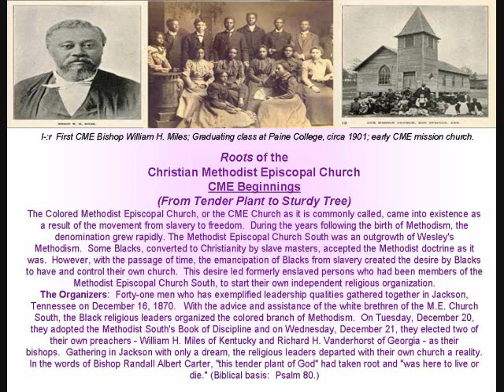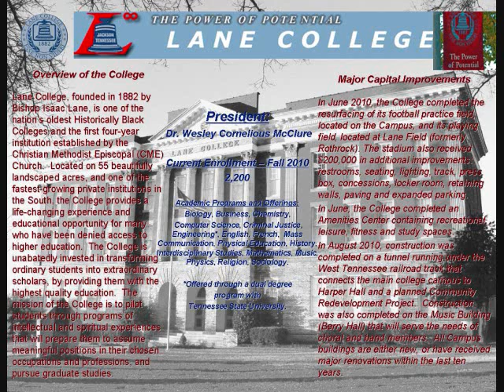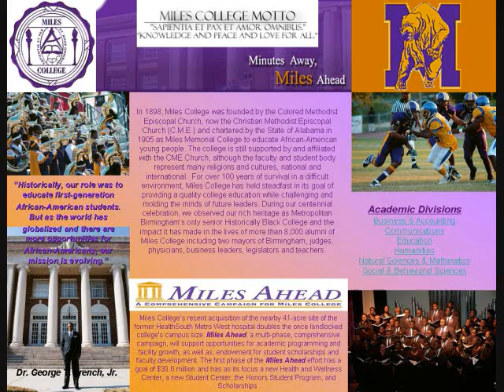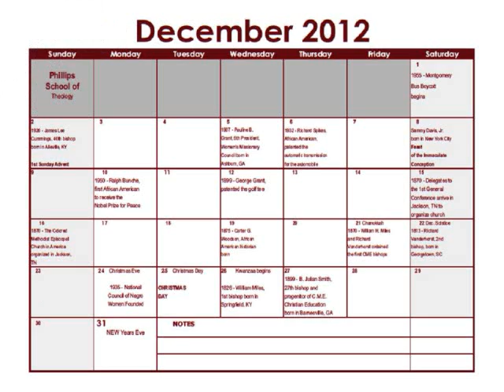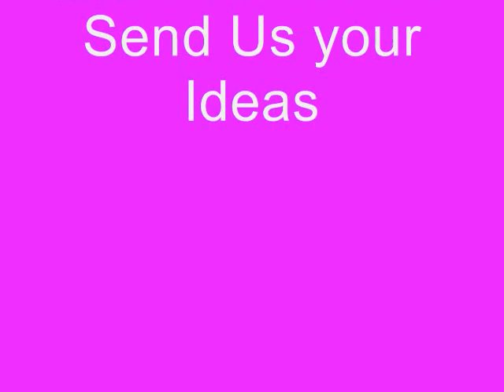2012 CME Calendar.wmv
Video advertisement of 2012 CME Calendar,
Features CME Leadership and Colleges, as well as brief summary of CME history.